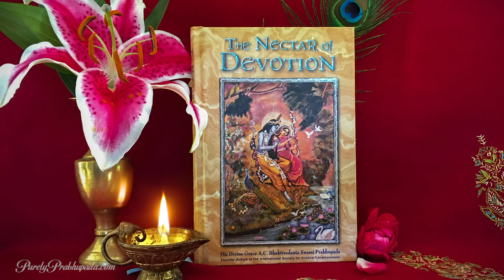The Coronavirus Opportunity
Kamra devi dasi discusses the opportunity of the coronavirus pandemic to become more introspective and inquire into the Absolute Truth.